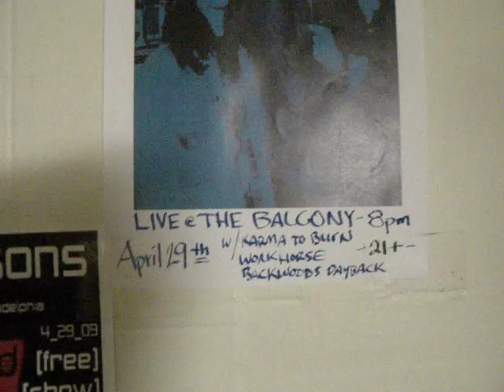MOURNING ELECTRA TROC PROMO from the Potty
Mourning Electra Promo for show At the Trocadero Philly on April 29th

filmed by Athena Music Media

at Doc Watson's Mens Room staring Joe Jordan of 191 JJXLive!